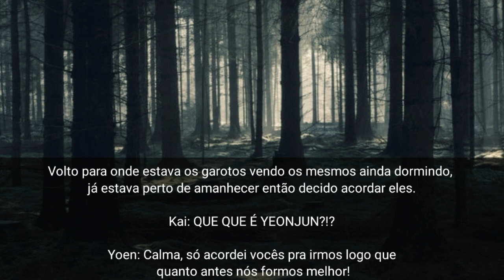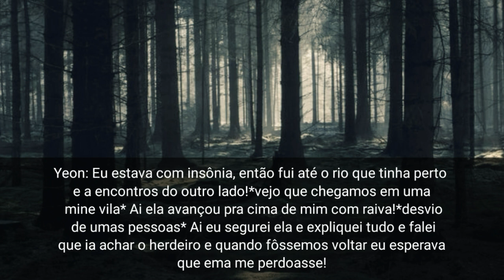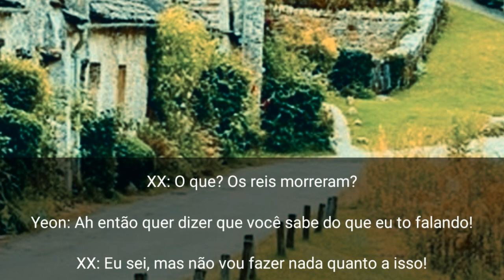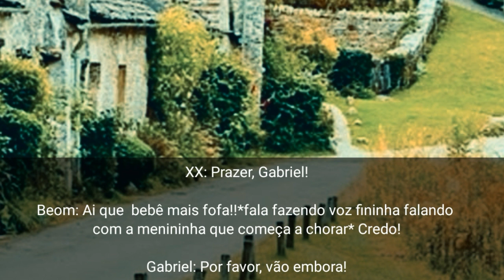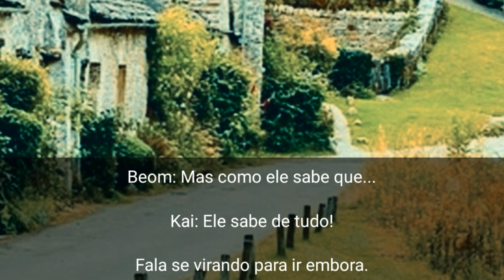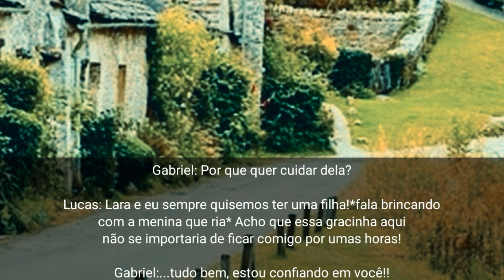°Entre dois mundos° -EP.13/14 (Imagine Yeonjun - 2°Temporada)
Feito por: Yoongina 💙

Tales4all